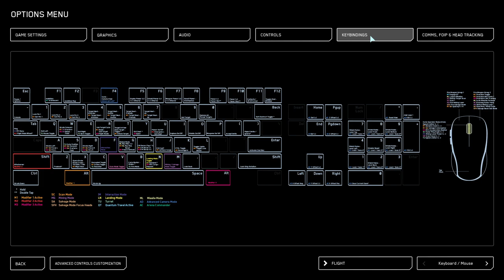Star Citizen 6 23 2024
Another frustrating Sunday Morning with Star Citizen.